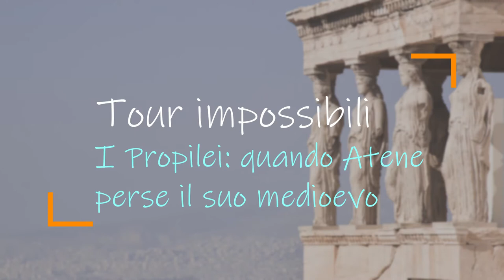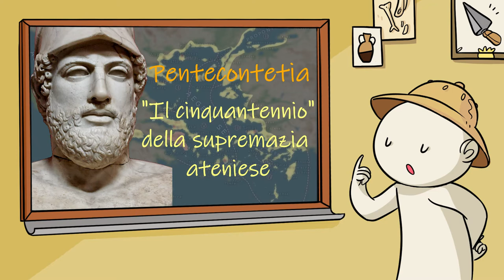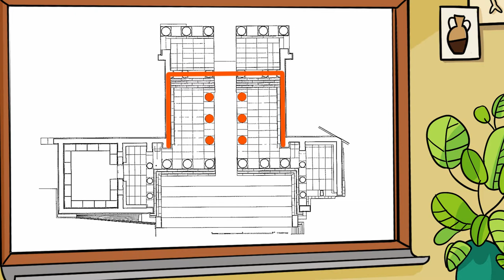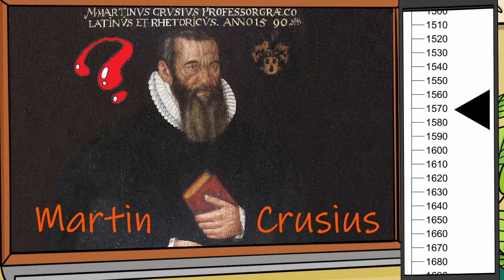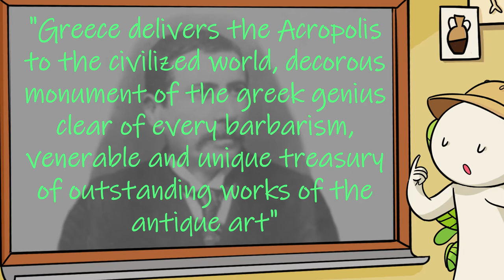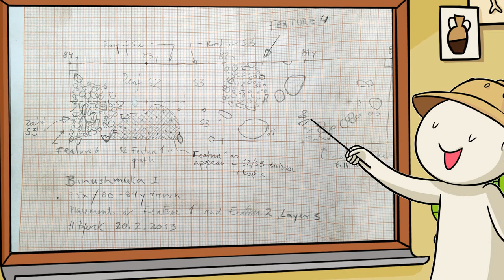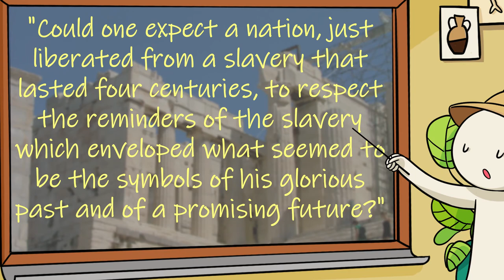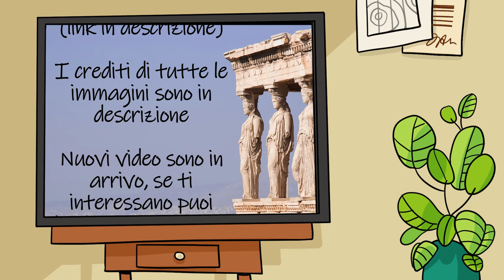I Propilei: quando Atene perse il suo Medioevo | Tour impossibili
I Propilei sono uno dei monumenti principali dell'Acropoli di Atene, un simbolo della Grecia classica. Eppure hanno tanto altro da raccontare!

FONTI
Fonte principale: T. Tanoulas, The Propylaea of the Acropolis at Athens since the Seventeenth century. Their Decay and restoration, in Jahrbuch des Deutschen Archaologischen Instituts, vol.102, Berlino 1987

Link sull'acropoli di Atene:
(ricostruzioni in 3D delle varie fasi)
(una buona sintesi dei monumenti)

IMMAGINI
Lo studio che fa da sfondo ed il personaggio che lo abita sono stati disegnati dalla grande Max Rambaldi, che è stata di grande aiuto alla nascita di questo canale ed ha la mia più sincera gratitudine, andate a dare un'occhiata alle sue opere!

Piante, sezioni, ricostruzioni in bianco e nero e le trasposizioni dei disegni storici dell'acropoli sono dell'articolo di T. Tanoulas citato sopra.

I crediti di tutte le altre immagini, quando non espressi direttamente nel video, sono di pubblico dominio e possono essere recuperati presso il seguente link, dove sono disponibili  le immagini numerate ed un file PDF con  l'elenco di tutti i crediti.

CAPITOLI
Intro                                                    00:00
Presentazione acropoli                   01:18
Propilei: fase greca antica              04:48
Propilei: fase romana                      07:38
Propilei: fase medievale                  09:54
Propilei: fase turca                           12:50
Propilei: fase greca moderna          21:11
Le demolizioni                                   22:28
Considerazioni e conclusioni          25:56
Extra                                                    34:47